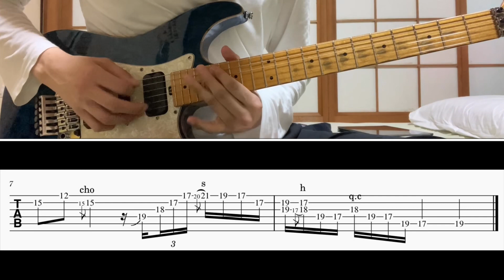[TAB譜] OCEAN(B'z) Guitar solo [ギター]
BPM=82

0:00 100%
0:30 50%